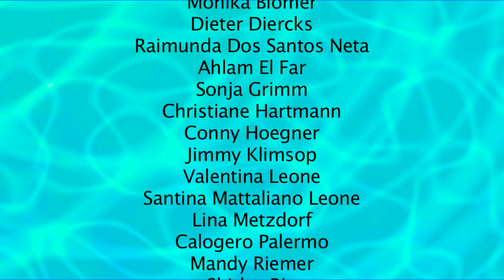Kima in Everyday Paradise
Il mio primo musicvideo fatto con la cantante Kima a Colonia